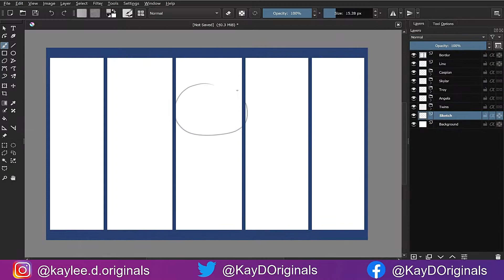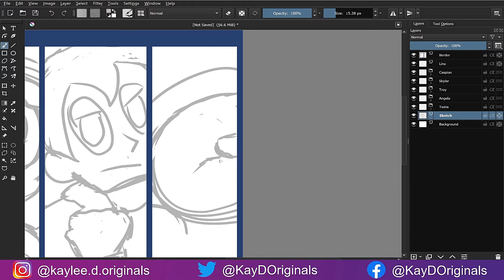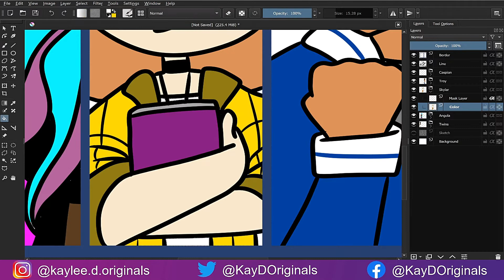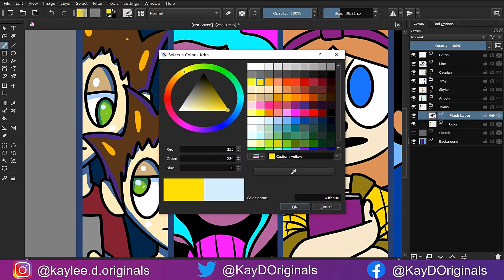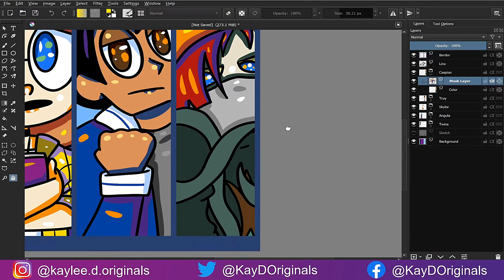Skyrise Characters // Speedpaint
A speedpaint of the main characters from my story Skyrise

Music
"Arps Solina" by Mylar Melodies